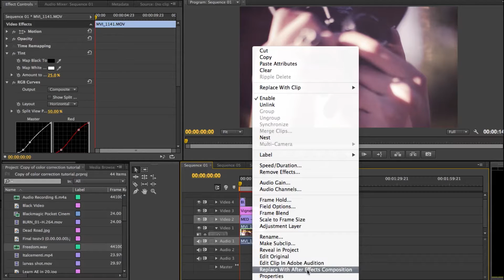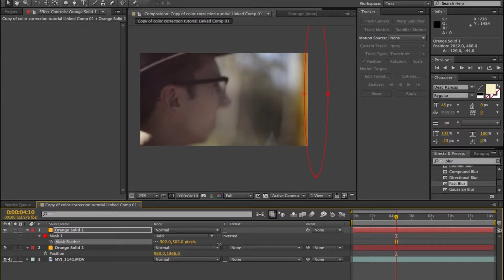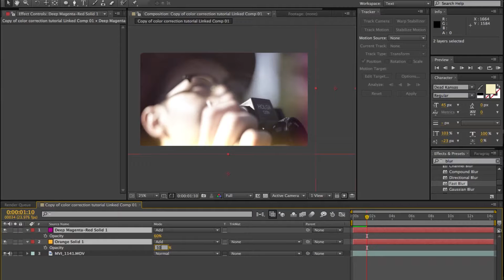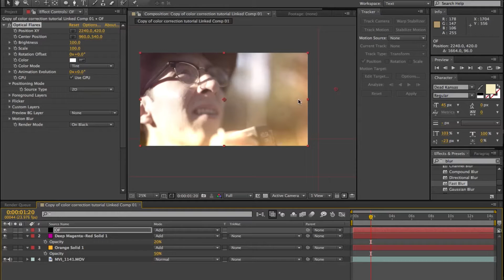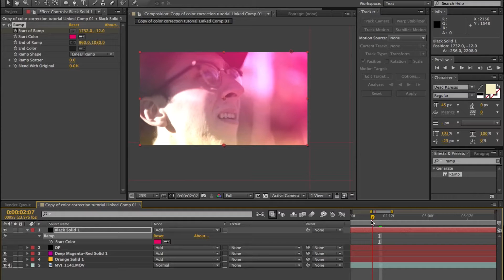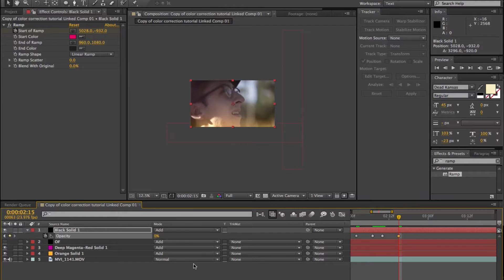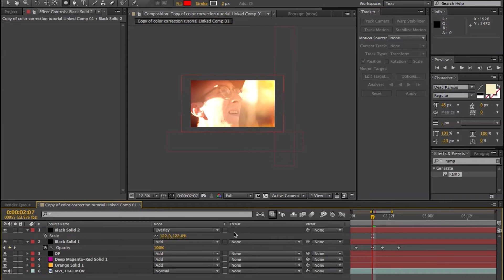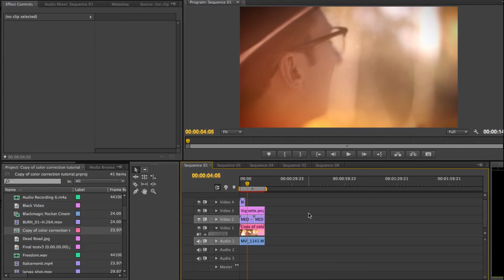CREATE LIGHT LEAKS AND FILM BURNS in After Effects